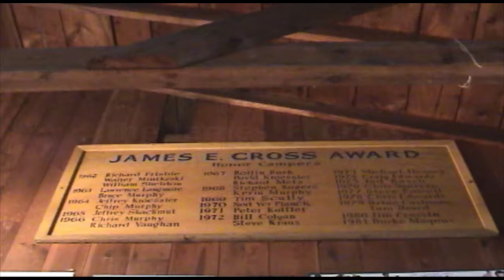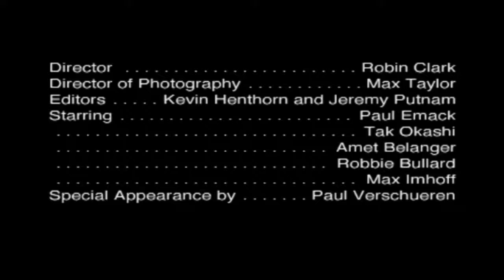Camp Hawthorne: James E Cross In Pursuit of Victory (2003)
Camp Hawthorne goes in search of the perfect camper.